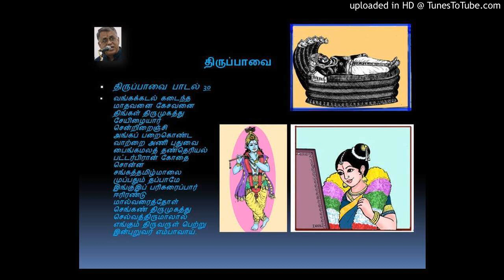Vanga kadal kadaindha - Suruti - Andal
Tiruppavai Pasuram  30 , sung by  Devanathan; Artwork by Devanathan